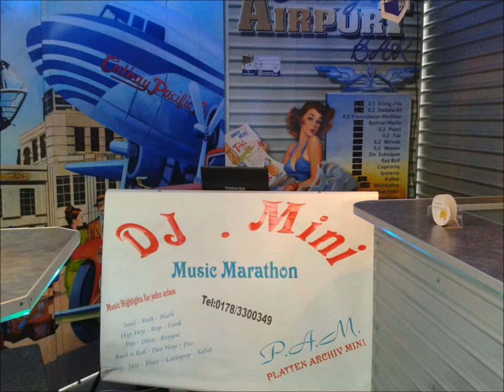SABOR A MI - COKE (djmini)